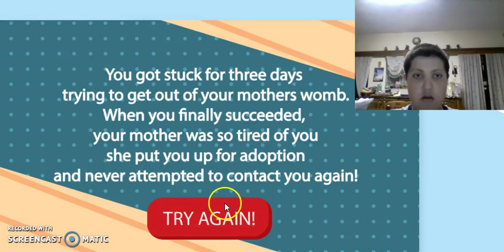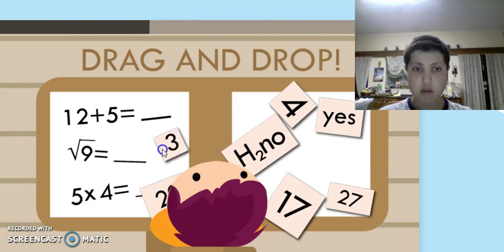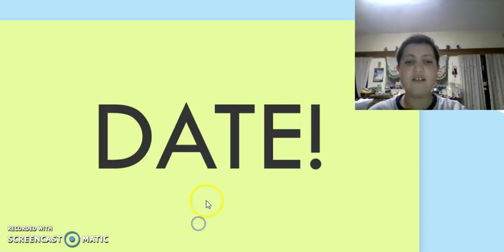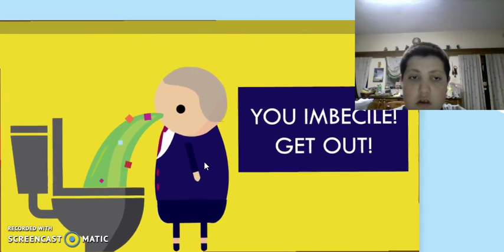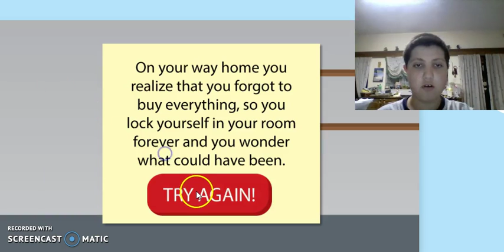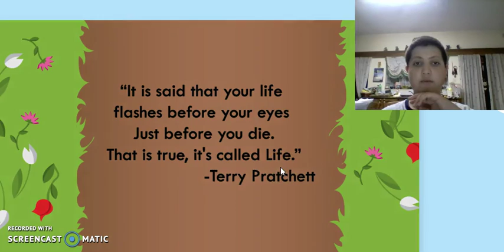Life | The Game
An amazing game!